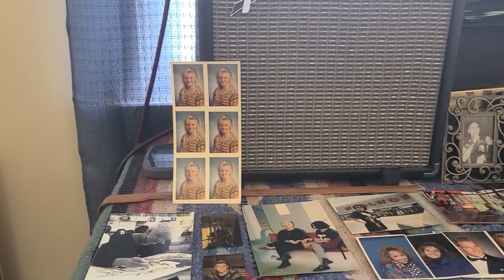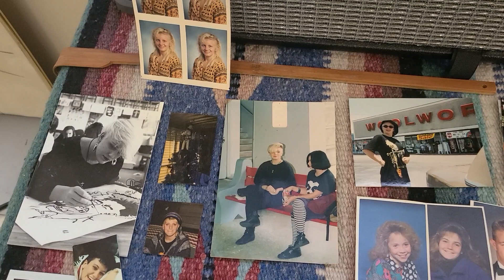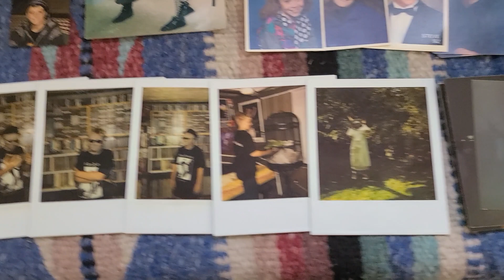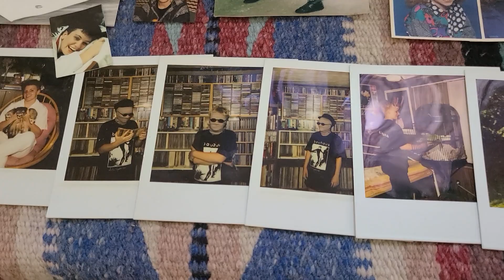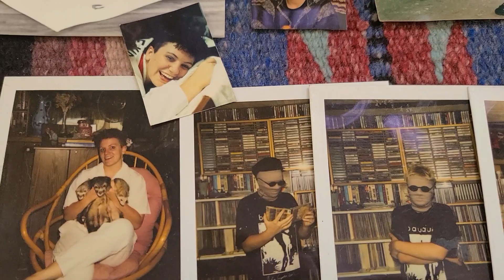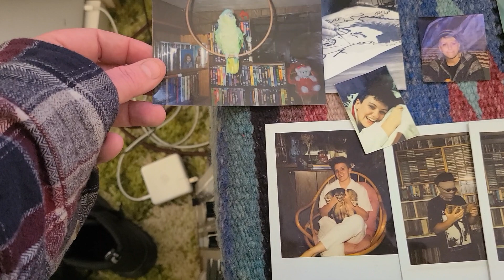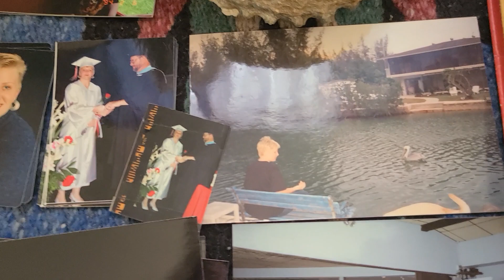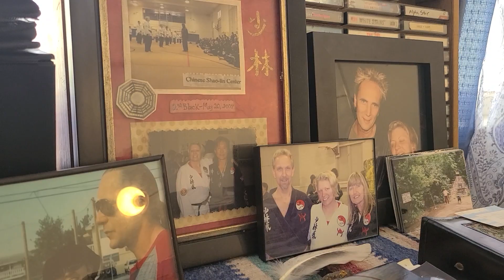My Pictures My Life #12: Last Days in Fla 4/26/23